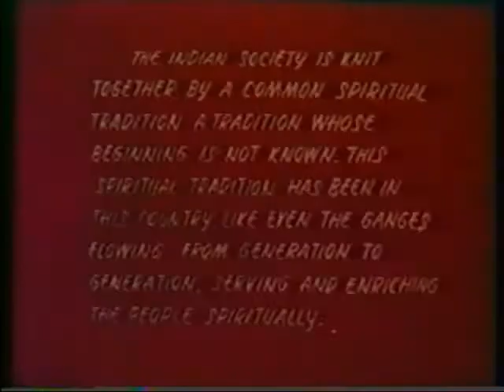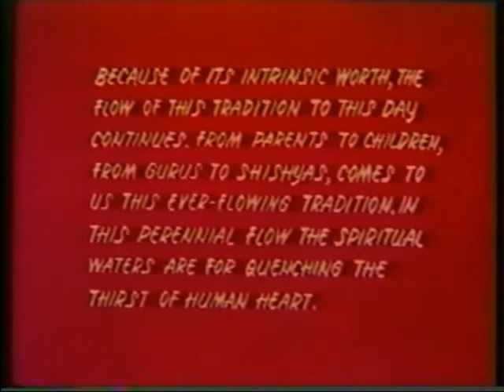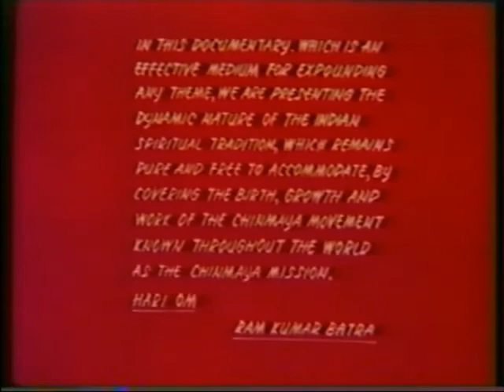THE INDIVISIBLE TRUTH - A Film on SWAMI CHINMAYANANDA - Episode - 01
THE INDIVISIBLE TRUTH, A Film on SWAMI CHINMAYANANDA by Shirish Merchant released in 1975. Within the body there is all perception, perception of the world. Within the mind there is feeling of emotion for all the world. Within the intellect there is knowledge not only of the body and the mind but of the whole universe - all of the creation. This is the Indivisible Truth. It has been said that the highest wisdom has but one science – the science of explaining the whole of creation and man's place on it. There is but one law for all the laws. This governs all the laws of the law of our Creator. This is what Pujya Gurudev tried to teach us.